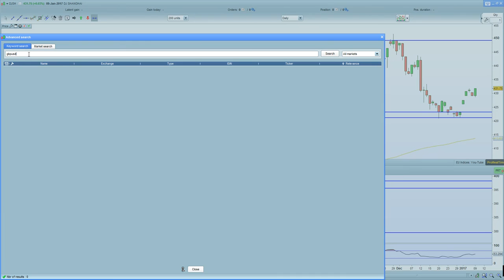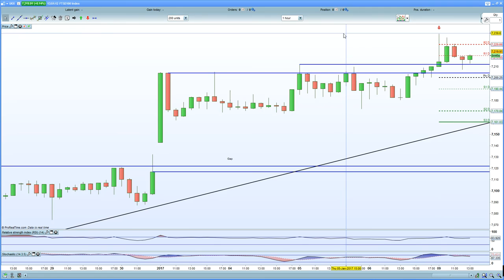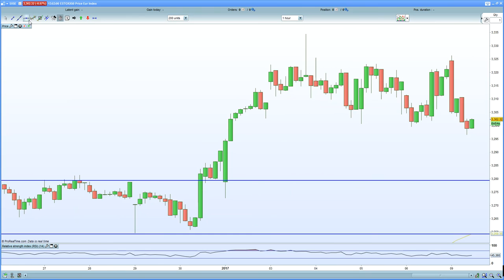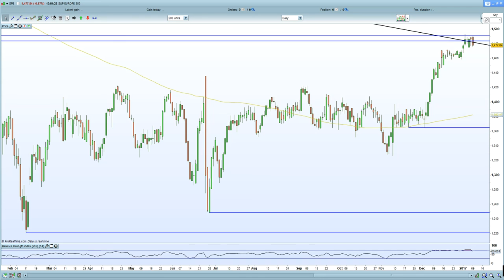FTSE 100 registers a new high courtesy of Theresa May's incompetency as sterling breaks 1.22.